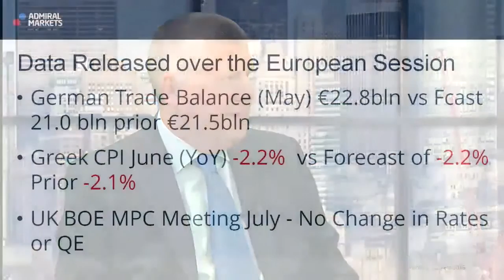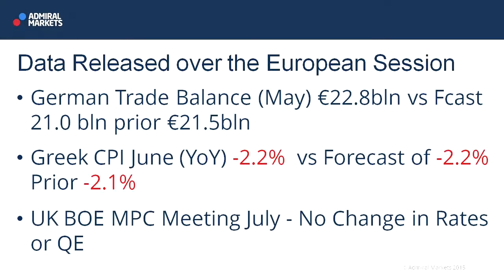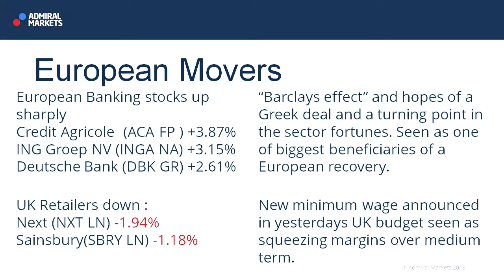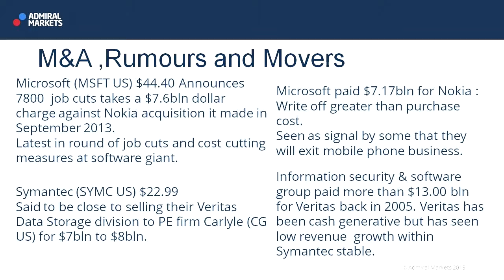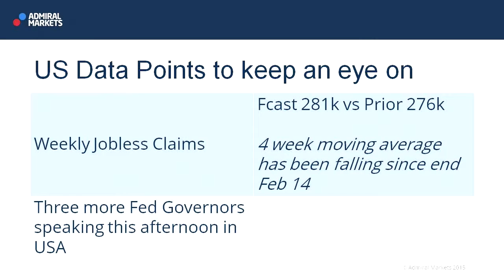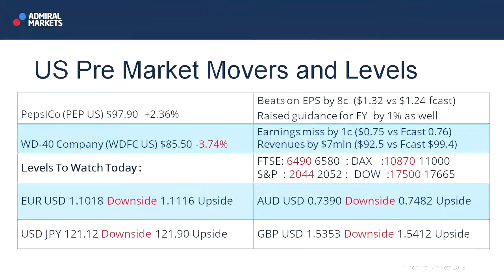Wall Street Crossover Show | 09.07.15